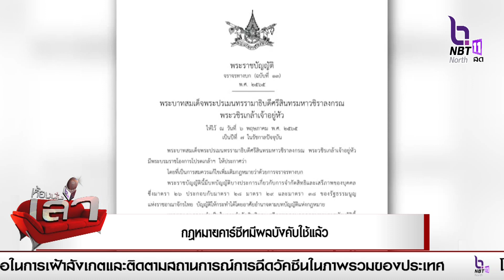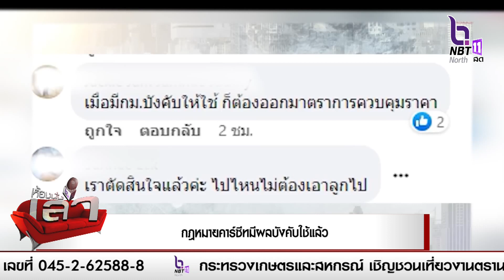ผู้ปกครองต้องรู้ กฎหมายคาร์ซีทสำหรับเด็กอายุไม่เกิน 6 ปี มีผลบังคับใช้แล้ว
ผู้ปกครองต้องรู้ กฎหมายคาร์ซีทสำหรับเด็กอายุไม่เกิน 6 ปี มีผลบังคับใช้แล้ว ถ้าไม่มีต้องปฏิบัติตามสามข้ออย่างเคร่งครัด